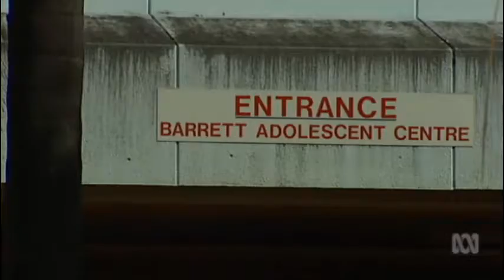Splendor in the Grass: Ros Bates complains about Shannon Fentiman not working a Saturday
Ros Bates has continued her criticism of the government over child safety asking Minister Shannon Fentiman why she didn't work one Saturday.